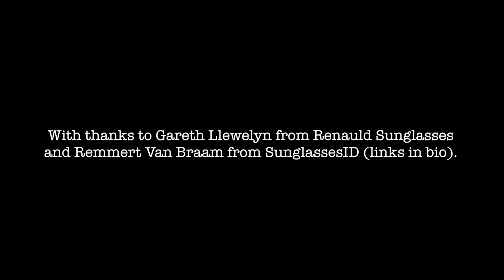Renauld Sunglasses In Conversation with CEO and Re-Founder Gareth Llewelyn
I spoke to CEO and Re-Founder of Renauld Sunglasses Gareth Llewelyn. What does it take (other than deep pockets) to revive an old brand that has been defunct for 40 years? I'm also joined by Editor in Chief of SunglassesID, Remmert Van Braam.

Music outro by John Pickup